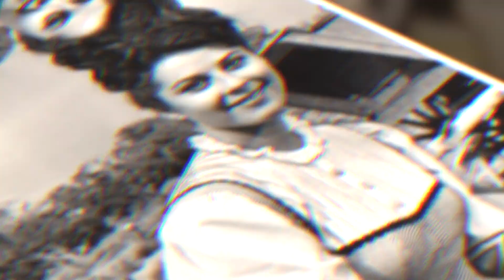11 Bizarre Sherry Jackson Facts You Need to Know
11 Bizarre Sherry Jackson Facts You Need to Know

Sherry Jackson is one of the extremely few Hollywood stars who actively started their journey in Hollywood from childhood, and never died down. In Sherry’s case, her career in acting began at the tender age of seven, and she only got better with time.

This particular video is about: 11 Bizarre Sherry Jackson Facts You Need to Know